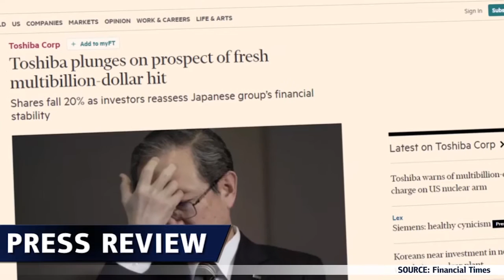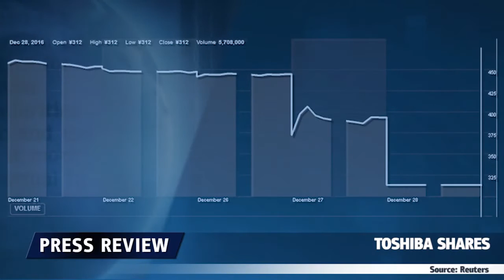Toshiba em apuros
As ações da Toshiba despencaram em função de mais uma potencial crise para a empresa. Será que a Toshiba vai conseguir recuperar a confiança do mercado?